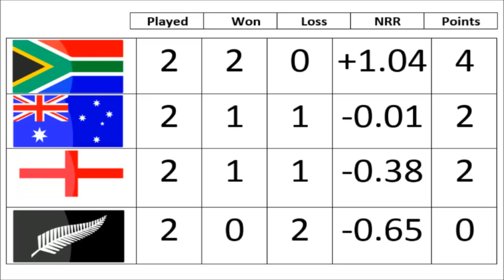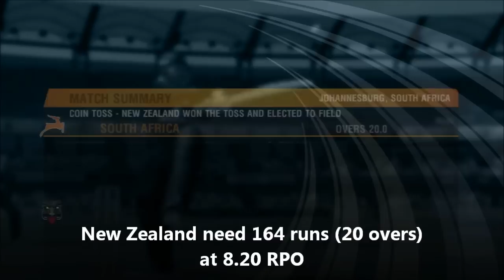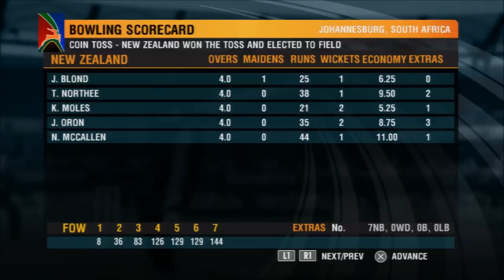(Cricket Game) ICC T20 World Cup 2014 Super 8 - South Africa v New Zealand Group 1 Match 21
ICC T20 World Cup 2014 Super 8 - South Africa v New Zealand Group 1 Match 21 (International Cricket 2010 720P HD Gameplay, Ps3,Xbox 360,PC)

Group 1
South Africa
England
Australia
New Zealand

Group 2
India
Pakistan
Sri Lanka
West Indies

Matches

Group 1 Match 13
South Africa v England
Group 1 Match 14
Australia v New Zealand
Group 2 Match 15
West Indies v India
Group 2 Match 16
Pakistan v Sri Lanka
Group 1 Match 17
England v New Zealand
Group 1 Match 18
South Africa v Australia
Group 2 Match 19
West Indies v Sri Lanka
Group 2 Match 20
Pakistan v India
Group 1 Match 21
South Africa v New Zealand
Group 1 Match 22
Australia v England
Group 2 Match 23
Pakistan v West Indies
Group 2 Match 24
Sri Lanka v India

Final